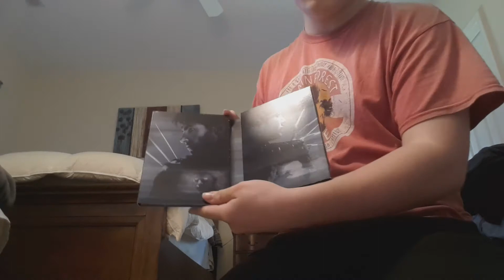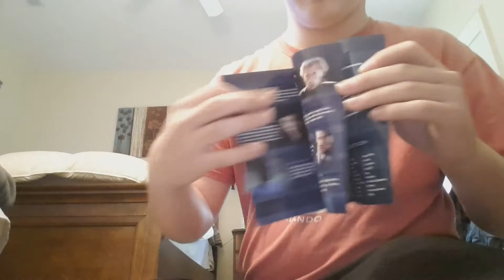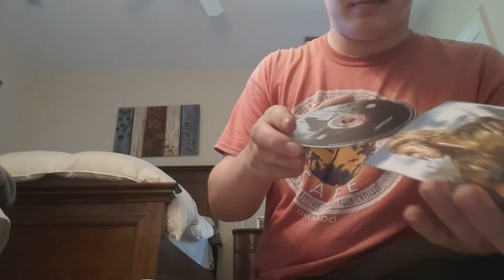DVD update April 8, 2022